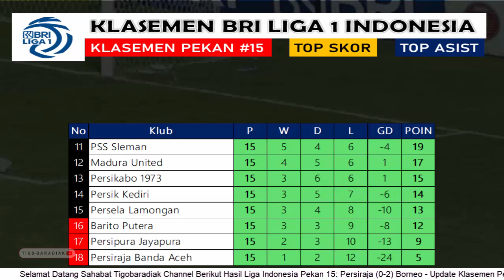Hasil Liga 1 Indonesia Hari ini ~ Persiraja Vs Borneo Fc ~ Klasemen Bri Liga 1 Indonesia Pekan 15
Hasil Liga 1 Indonesia Hari ini ~ Persiraja Vs Borneo Fc ~ Klasemen Terbaru Bri Liga 1 Indonesia Pekan 15
Klasemen Sementara Pekan 15:
1 Bhayangkara FC 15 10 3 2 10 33
2 Persib Bandung 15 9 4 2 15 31
3 Arema FC 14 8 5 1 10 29
4 Bali United 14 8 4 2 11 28
5 Persebaya Surabaya 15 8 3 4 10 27
6 Borneo FC 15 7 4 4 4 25
7 PSIS Semarang 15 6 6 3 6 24
8 Persita Tangerang 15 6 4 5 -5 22
9 Persija Jakarta 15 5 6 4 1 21
10 PSM Makassar 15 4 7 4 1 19
11 PSS Sleman 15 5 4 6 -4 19
12 Madura United 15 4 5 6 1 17
13 Persikabo 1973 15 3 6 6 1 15
14 Persik Kediri 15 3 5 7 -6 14
15 Persela Lamongan 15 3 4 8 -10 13
16 Barito Putera 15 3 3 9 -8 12
17 Persipura Jayapura 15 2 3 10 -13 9
18 Persiraja Banda Aceh 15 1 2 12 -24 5
Contack Me:
Hasil liga 1 hari ini, Hasil liga 1 indonesia sore ini, hasil bri liga 1 indonesia 2021/2022 hari ini, hasil liga 1 indonesia 2021 hari ini,
hasil pertandingan liga 1 hari ini, hasil bri liga 1 hari ini, hasil bri liga 1 indonesia hari ini,
hasil & klasemen liga 1 indonesia, hasil & klasemen terbaru liga 1 indonesia, klasemen terbaru bri liga 1 indonesia,
hasil liga indonesia hari ini, hasil liga indonesia terbaru, hasil liga 1 indonesia terbaru,
hasil bola hari ini, liga 1 hari ini, liga 1 indonesia hari ini, hasil bri liga 1 indonesia 2021 hari ini, hasil liga 1 2021 hari ini,

hasil persiraja vs borneo, hasil persiraja hari ini, hasil borneo hari ini, hasil persiraja vs borneo 2021 hari ini, hasil persiraja vs borneo terbaru hari ini,
hasil pertandingan persiraja vs borneo hari ini, tigobaradiak,

liga 1 hari ini, bri liga 1 hari ini, liga 1 hari ini, klasemen terbaru liga 1 indonesia, hasil liga indonesia hari ini terbaru,
top skor liga 1 indonesia, klasemen terbaru liga 1 indonesia 2021, update Klasemen liga 1 indonesia, klasemen bri liga 1 indonesia 2021 terbaru,
klasemen liga indonesia 2021/2022, Top skor liga 1, klasemen langsung liga 1 indonesia, Klasemen sementara liga indonesia pekan 15,